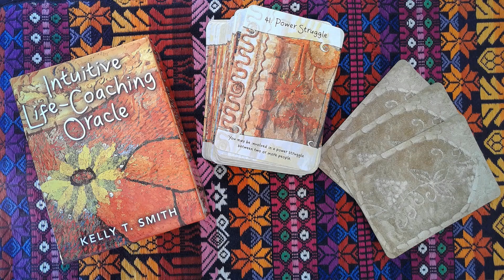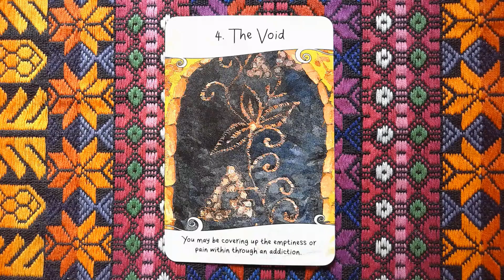04 The Void, INTUITIVE LIFE- COACHING ORACLE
TIMELESS ORACLE

Oracle deck:
Intuitive Life Coaching Oracle by Kelly T. Smith, Beyond Words Publishing